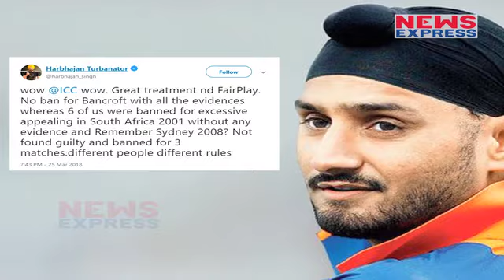Ball Tempeing : ICC के फैसले से गुसाए Harbhajan, ICC को दिलाई India से पक्षपात की याद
"wow @ICC wow. Great treatment nd FairPlay. No ban for Bancroft with all the evidences whereas 6 of us were banned for excessive appealing in South Africa 2001 without any evidence and Remember Sydney 2008? Not found guilty and banned for 3 matches.different people different rules," Harbhajan said in a tweet.